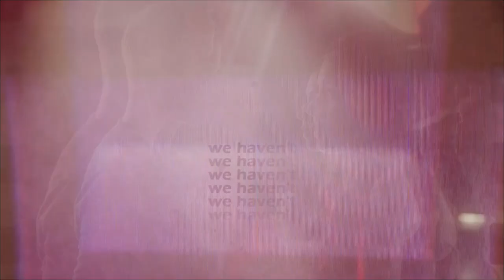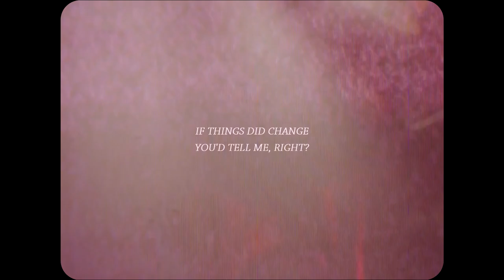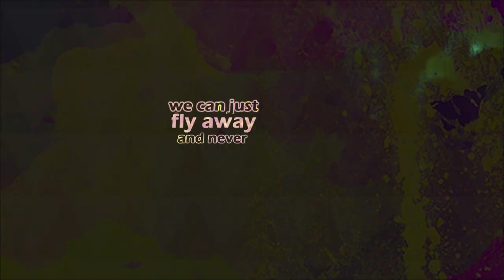we can just fly away, never look back » killjoys | dutch & johnny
«You're my gravity, Johnny Jaqobis »

☆ Subtitles Available
☆ Coloring KeepHopeAlive
☆ Song at the end, and it's a call back to my first edit of them ♡ said it would be alright, but i just don't know ♡

✧･ﾟ: *✧･ﾟ:*  *:･ﾟ✧*:･ﾟ   ✧  *:･ﾟ✧*:･ﾟ✧
Time to say goodbye to Yalena Yardeen and John Jaqobis.

I already  miss them. I can't believe I've lost Joan/Sherlock and Dutch/Johnny in a two month period. Where will I get my platonic life partners fix now huh

I gotta be honest and say S5 kinda did them dirty. First with all that unnecessary drama which could've been solved in like one episode. And then having so few scenes of them. But. I still love them dearly, and I'm so very grateful for everything they represent.

A well-rounded relationship, where two characters are allowed to be flirty and even romantic with each other AND still platonic, where they are are each other's anchor and emotional tether without the requirement of 'being in love'.

I guess they are a little bit in love with each other, but in the most trascendental purest form. Not to say that they are an abstract ideal. Far from it, they are allowed to be flawed, very much so, to have a different point of view, and misunderstandings. But they always come out the other side stronger, and closer, and better. It was never about codependency with them. It was always about mutual support, and incouranging each other to be their own person; to save each other, yes, but let each other grow, even apart.

Because no matter if or for how long they need space between them, they always have a safety net of unconditional love should they fall. That's the beauty of 'We don't have to stay here, we just can fly away'. It's a promise, to leave everything behind at a moment's notice, to run away when it all becomes too much, to be free of their pasts and their burdens. They would have been ready to do that for each other, had one of them asked. It was the saftest escapist fantasy, the comforting fairy tale they lulled each other with.

Even if they knew they were never actually going to run away. Even if they knew they were going to make a stand and fight the good fight, because it was the right thing to do, because they had each other's back anyway. And because running away never solved anything, and they learned that. I loved the ending where Dutch tells John to go and find what he's looking for but then, eventually, to bring it back. Home, where she is. It's confirmation of everything they are. They are free to wander the galaxy and live the most adventurous rogue lives they can dream up, but they also need a costant. Something steadfast, and unwavering. Gravity, Dutch would say. And that's what they are to each other.
I'll always have the fondest memories of them. Closest to my heart.

Ps. Im gonna miss Aaron's and Hannah's beautiful damn faces.